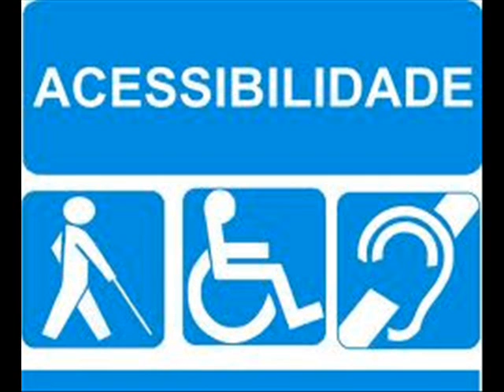LEITURA DO DECRETO 5296 ARTIGO 7 CÓDIGO NACIONAL DE ACESSIBILIDADE LETRAS GARRAFAIS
CAP  ll  ARTIGO  7  CÓDIGO NACIONAL DE ACESSIBILIDADE LETRAS GARRAFAIS

PROJETO  ÁUDIO  BOOCK  OU  LIVRO  FALADO Á  SUA  VÓZ  AMIGA  NO  YOU-TUBE  BRASIL .
LEITURA  DO DECRETO 5296  ESTATUTO CÓDIGO  NACIONAL  DE ACESSIBILIDADE
LOCUÇÕES  : MARIZA  FRENEDA  MEDEIROS E VINÍCIUS FRENEDA  MEDEIROS .